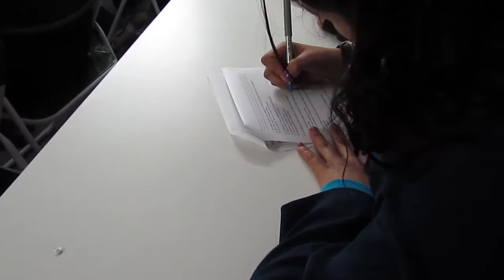cursos de educación vial